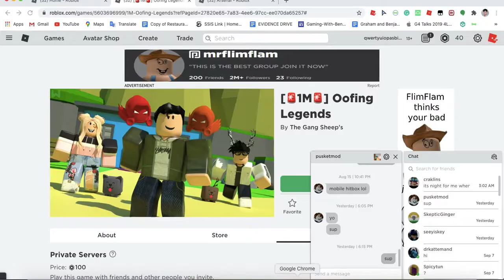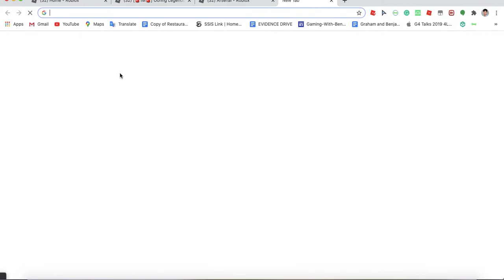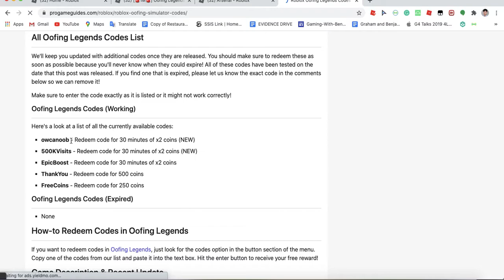who wants to watch me noob to pro in offing legends for 41 minutes?!